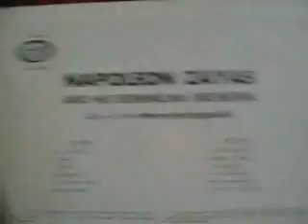Napoleon Zayas - La Maricutana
Napoleon Zayas and His Merengue Orchestra:
La maricutana, es una pieza muy popular de corte folklórico que define el sonido del Merengue Original, esta adaptada al  formato de orquesta.   Esta pieza fue grabada originalmente en los años 40.  el verdadero promotor de elevar el merengue al formato de grandes orquestas fue el Dictador Rafael Leonidas Trujillo y Molina.   Las grandes orquestas de la época tenían la influencia del Jazz, específicamente del Swing.

La Maricutana, pertenece al Folklore dominicano y probablemente se  remonte a mas allá de los años 1800's,  de paso se le  atribuye su autoría, de las letras,  al Maestro Radhames Reyes Alfau.   No importa cuando fue creada, lo que sabemos es que es una Pieza que definió El Merengue Dominicano!!!

¡A bailar!